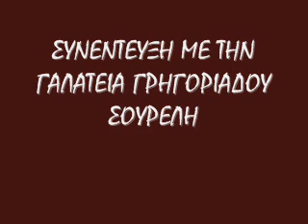ΣΥΝΕΝΤΕΥΞΗ ΜΕ ΤΗΝ ΓΑΛΑΤΕΙΑ ΓΡΗΓΟΡΙΑΔΟΥ ΣΟΥΡΕΛΗ